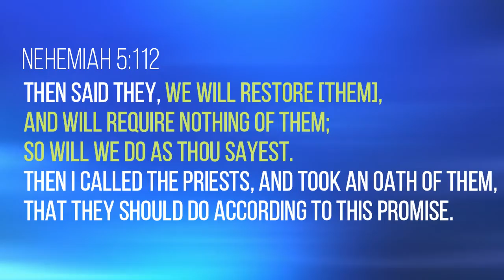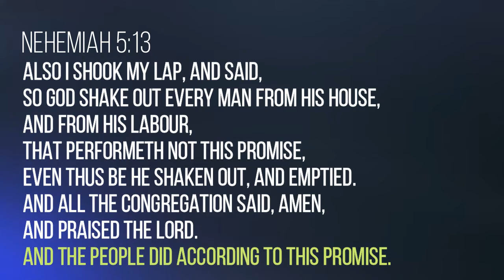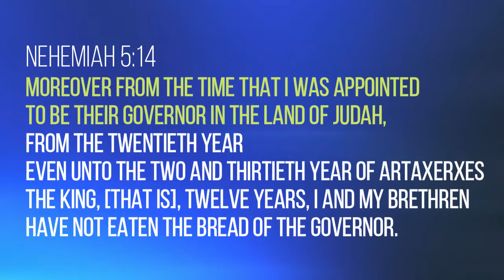"An Oath" (Part 3 of 5) SSSG October 30 Sabbath School Lesson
When you speak truth, remember to also show truth.